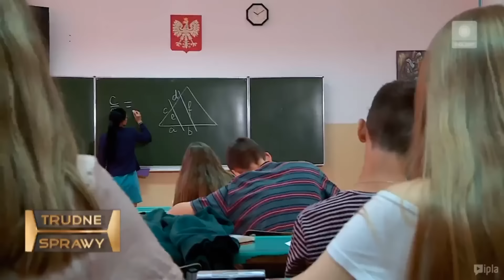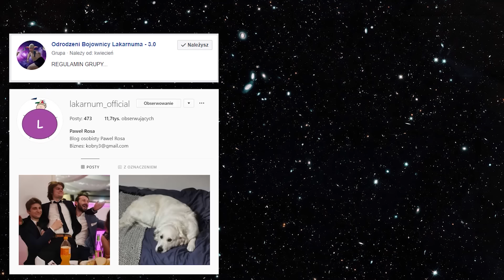TRUDNE SPRAWY Z SEBA GAŁA?!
Cała muzyka wykorzystana w filmie jest własnością Youtube Library

Nie ma na celu obrażać same osoby przedstawione na filmach, lecz materiały, bądź zachowania które promują.

Edycja materiału:

Kryspin Sobczak